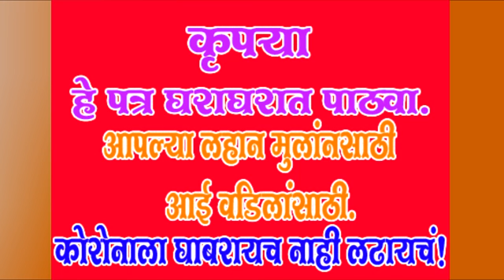Heart Touching Message | COVID19 - CoronaVirus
Let's make this world a better place to live and Love Everyone. Nature is going under Resetting itself. Let's protect the nature and Pray for the betterment of All the lovely Living Beings of Planet Earth.